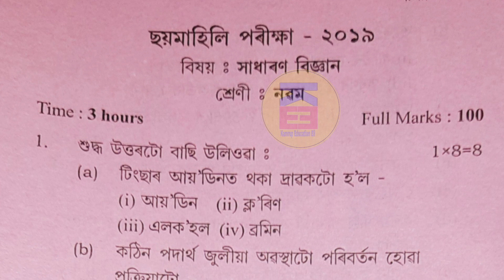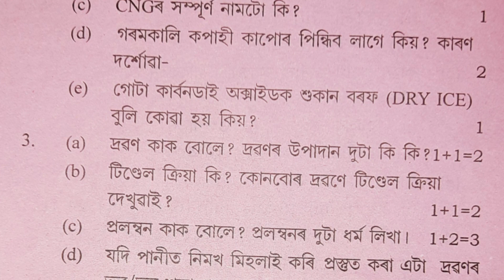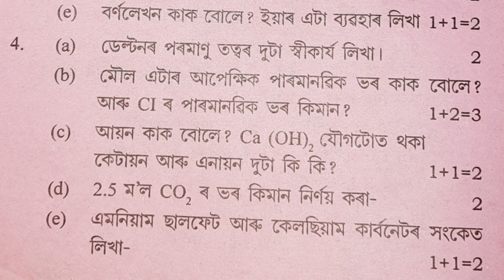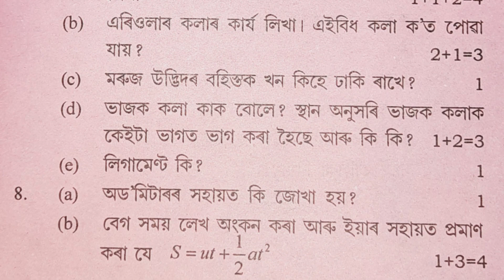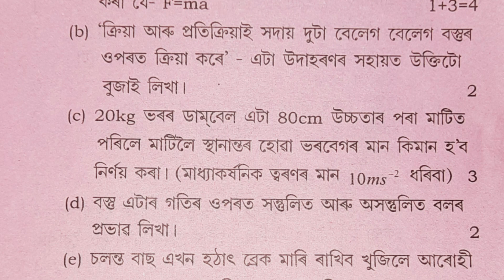Class 9 Half-Yearly Exam Science Question paper | SEBA | Half-Yearly Exam Class IX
Thanks
                      for

class 9
science sample paper class 9 mid term
class 9 science question paper
class 9th science half yearly question paper 2022-23
class 9 science sample paper 2022-23
class 9 maths previous question paper
class 9 christmas question paper 2022
class-9 science half yearly exam question paper
class 9 science sample paper 2022-23 term 1
ncert class 9 science sample paper 2022-23
class 9 science paper answer key
half yearly examination routine class 9 &10 2021
class 9 half yearly syllabus 2022
half yearly examination 2022
half yearly exam routine class 9
class 9 half yearly exam date
half yearly exam routine class 10
mathematics question paper for class 9
general mathematics question paper for class 9
Sankardev sishu niketan Annual Class 9 Music & Fine Arts Question Paper 2021
class 9 annual exam paper Music & Fine Arts
class 9 annual exam paper  Music & Fine Arts 2022
class 2
class 3
class 6
class 4 english
english paper
sankardev sishu niketan class 1 niti sikh
sankardev sishu niketan class 1 assam
sankardev sishu niketan class 2 questio
shankar dev shishu niketan
sankardev sishu niketan class 3
sankardev sishu niketan class 6 assam...
sankardev vidya niketan
sankardev sishu niketan class 2 assam..
class 2
akhomiya gaan
class 1 maths question paper assames...